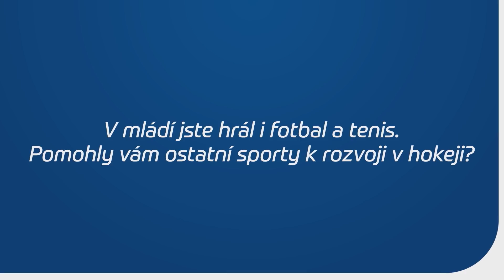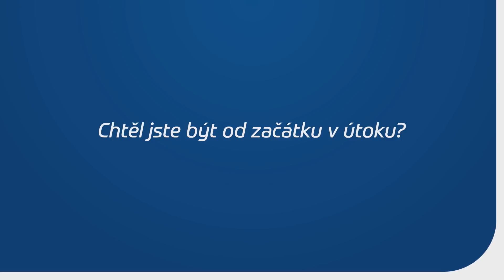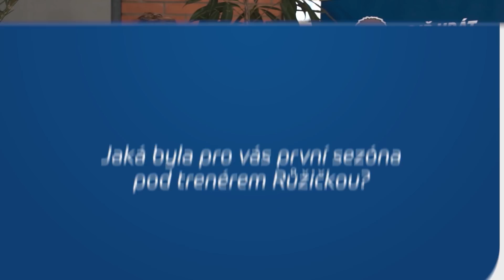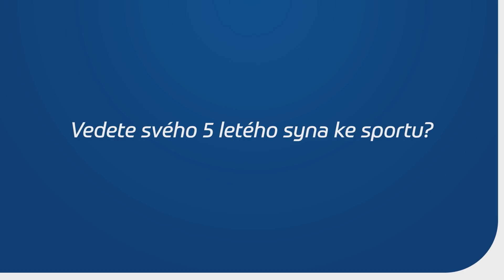Červenka: I když jsem v začátcích dělal spoustu sportů, hokej byl vždy číslo jedna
Většina hokejových fanoušků má Romana Červenku spojeného především s HC Slavia Praha. Hokej byl pro něj vždy sport číslo jedna. V klubu z české metropole až na krátké přestávky, kdy byl jako junior poslán na zkušenou do první ligy, prošel všemi věkovými kategoriemi. Postupně se tak vyšplhal až do áčka sešívaných. „Každý přechod je náročný. Ať už to je do dorostu, do juniorů nebo pak do áčka. Pokaždé je to těžší a těžší. Člověk si to musí uhrát a svým způsobem vybojovat i nějaké místo. To já nikdy moc nedostával, takže to bylo o to náročnější. Na druhou stranu mi to pomohlo do budoucna. Člověk si toho pak daleko víc váží.“